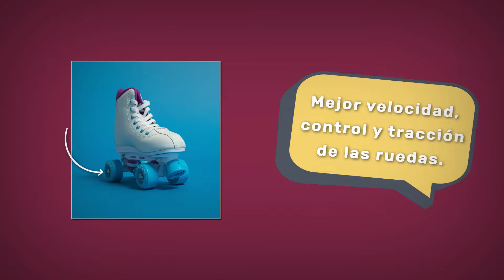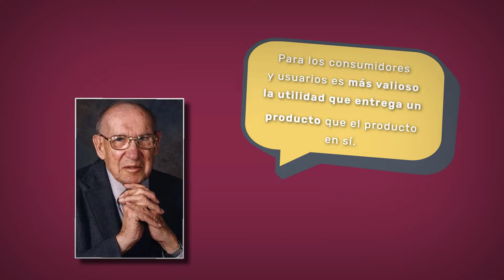Rock & Innovation #03 | ¿Cómo detectar oportunidades para innovar?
🚀 No hay una receta asegurada para el éxito, sino pautas que quizás pueden disminuir el riesgo de fracaso, lo importante es tu espíritu innovador, tu perseverancia y el constante reto de la experimentación. Lo cual veremos en la siguiente cápsula, experimentación y prototipos.

🚀En esta cápsula el especialista en innovación y Coordinador de  proyectos de investigación de la Vicerrectoría de Investigación y Postgrado ULS,
Hugo Jara no explica cómo detectar oportunidades para innovar 👀